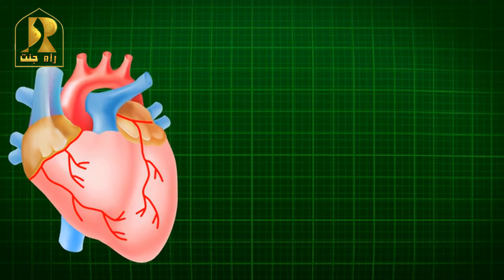Kya Saal 2020 Badtareen saal tha? سن 2020 بد ترین سال؟!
سن 2020 بد ترین سال؟! Kya Saal 2020 Badtareen saal tha?